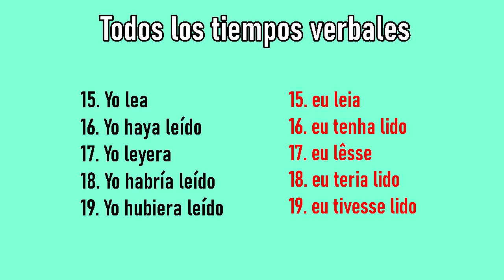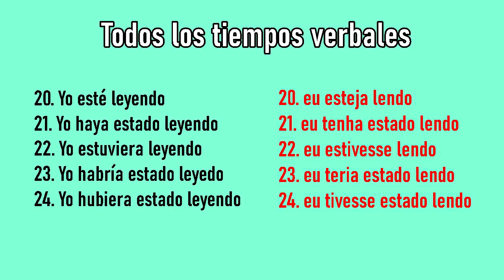🔵🔴 TODOS OS TEMPOS VERBAIS DO ESPANHOL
Aprenda neste vídeo todos os tempos verbais da língua espanhola. Sem dúvida, este vídeo será de grande valia para todos aqueles que gostam da gramática comparada.

✳️ Como dizer as horas em espanhol, rápido: